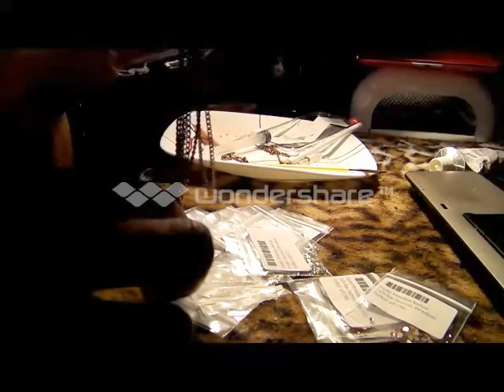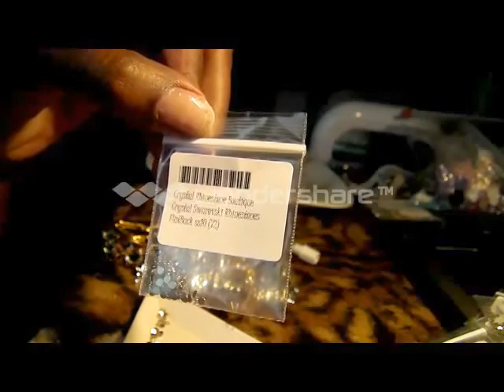BLINGED OUT Swarovski cellphone case/D.I.Y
Swarovski are a high class Australian Crystal.  They last you a life time!  The shine never goes away and this is why I only use Swarovskis!